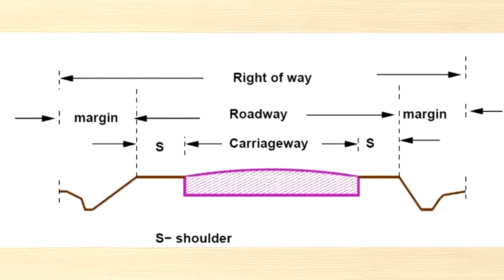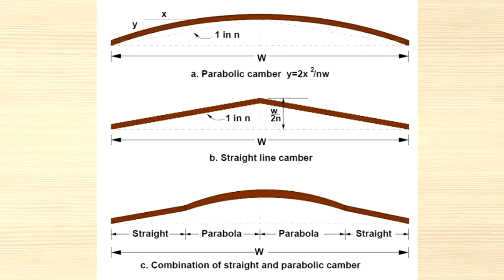2. Highway Engineering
2. Highway Engineering - Basic Concepts